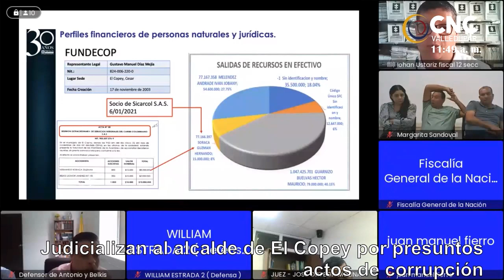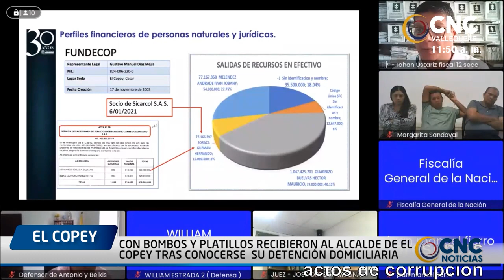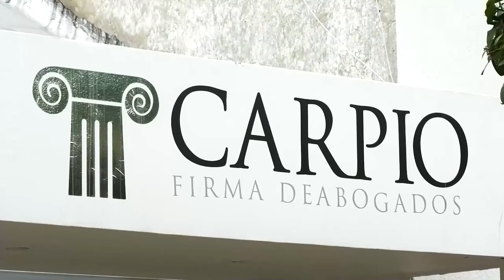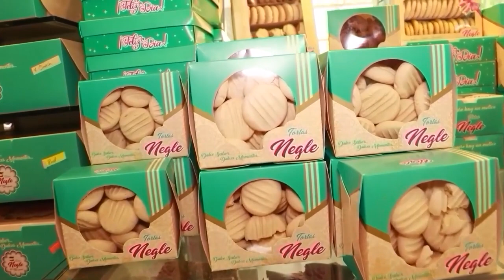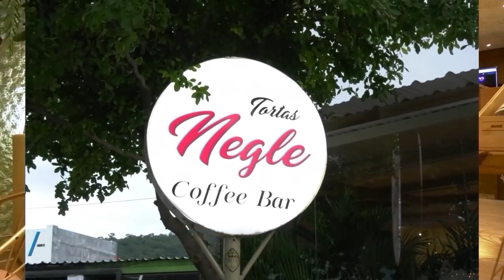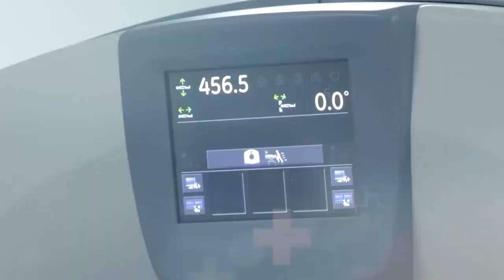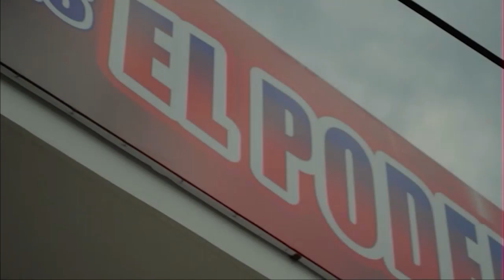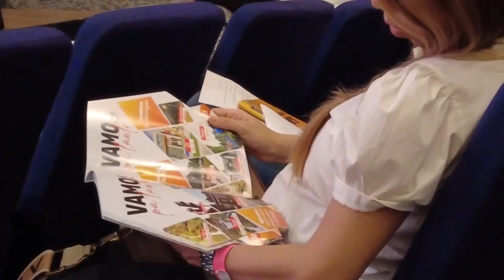CNC NOTICIAS VALLEDUPAR EMISIÓN CENTRAL 14 JUNIO 2023